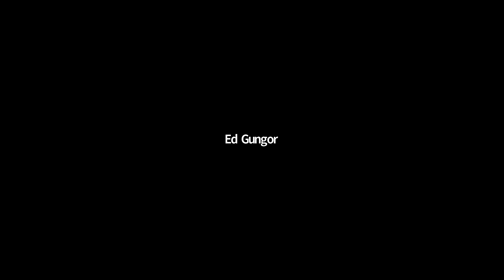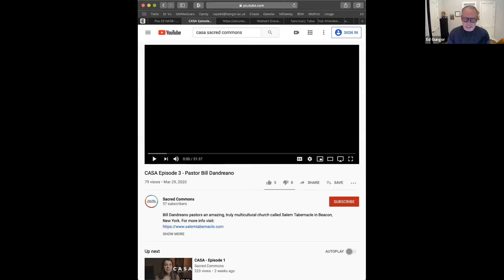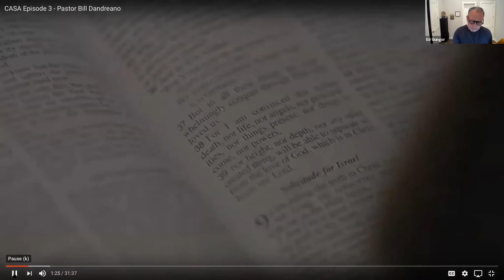The Eights with Ed Gungor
Ed Gungor is on The Eights - March 30, 2020.